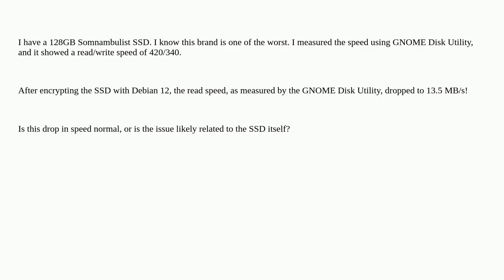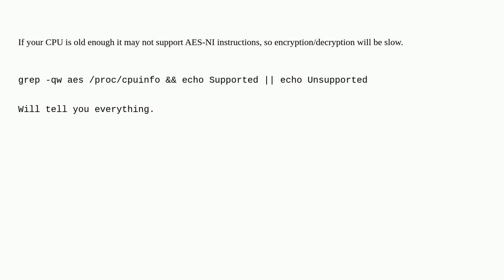Unix: Low performance of encrypted SSD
Low performance of encrypted SSD

A special thanks goes out to the community

  disk disk-encryption ssd performance debian